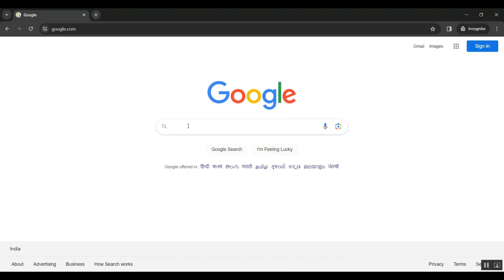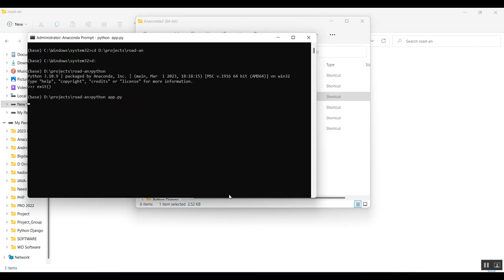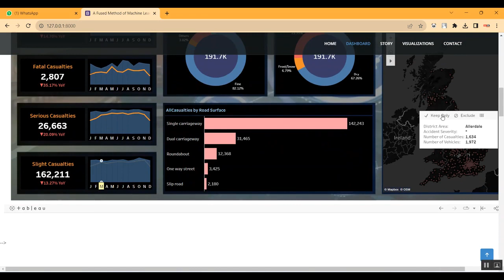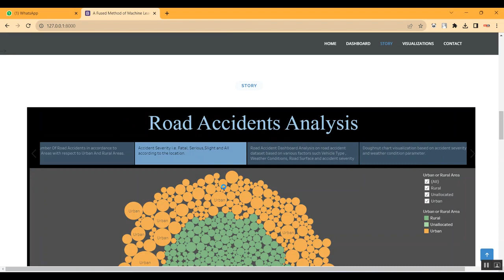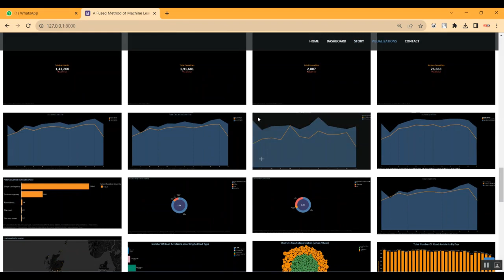Diversity and multiplexing a fundamental tradeoff in multiple antenna channels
IEEE PROJECTS 2024 TITLE LIST

* Complete Source Code
* Complete Documentation
* Complete Presentation Slides
* Flow Diagram
* Database File or Dataset
* Screenshots
* Execution Procedure
* Video Tutorials
* Supporting Softwares

Support Specialization
* 24/7 Support
* Ticketing System
* Voice Conference
* Video On Demand
* Remote Connectivity
* Document Customization